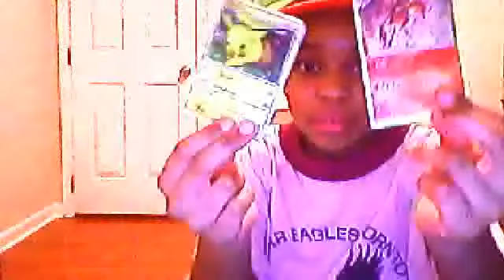pokemon of the day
my hats!